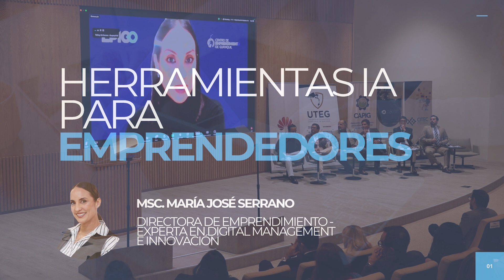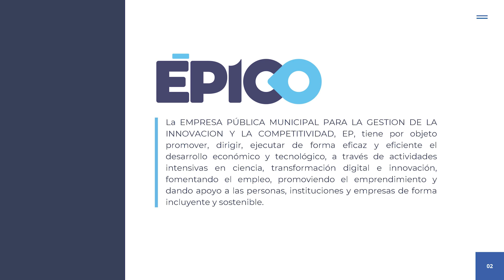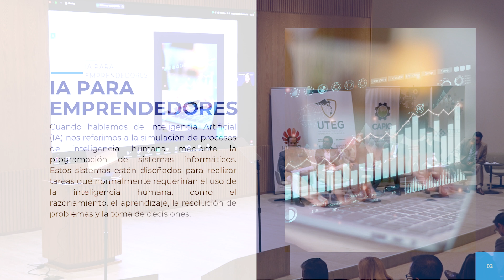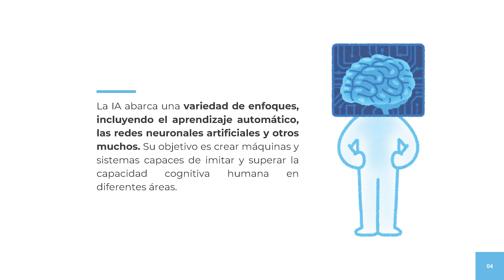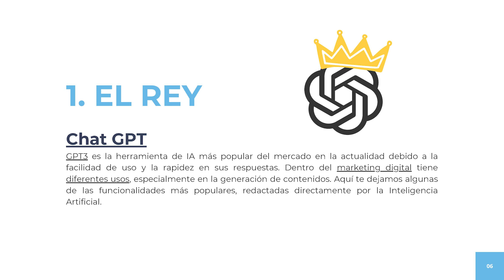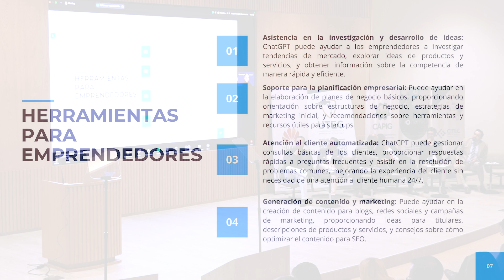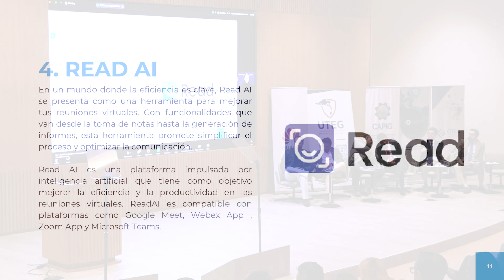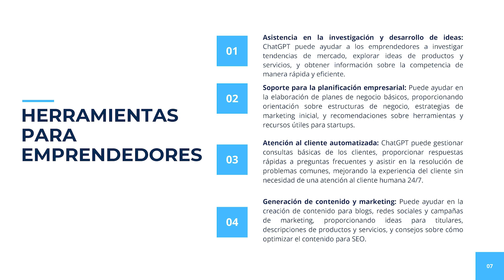Simposio AI Bridge: Conferencia María José Serrano | Herramientas IA para emprendedores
María José Serrano, Directora de Emprendimiento - Experta e Innovación de  CITEC ECUADOR con el tema: Herramientas IA para emprendedores.